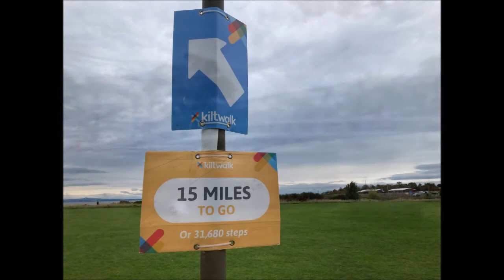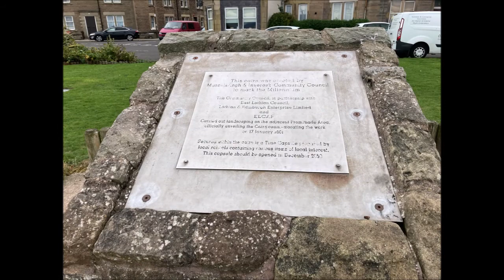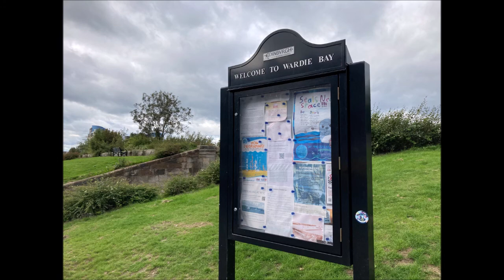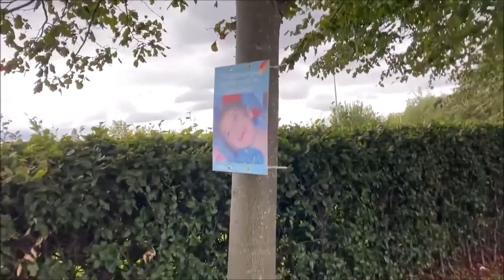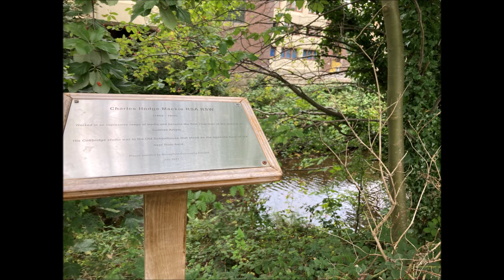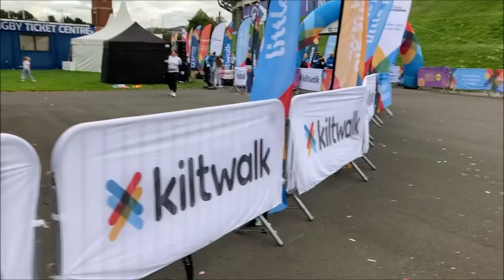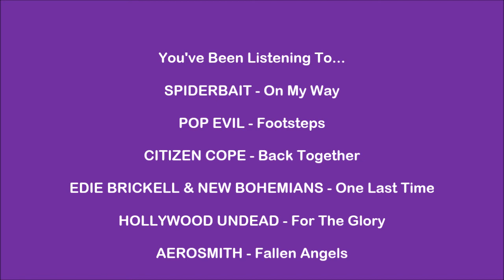Edinburgh Kiltwalk 2022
A look back on my Kiltwalk route, around Edinburgh, in aid of Scottish Autism.